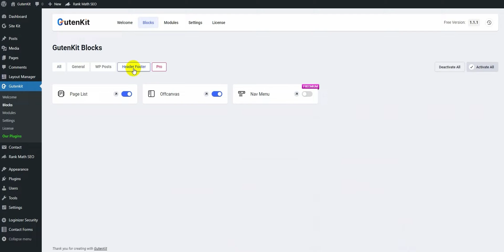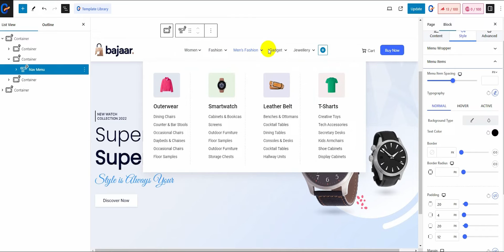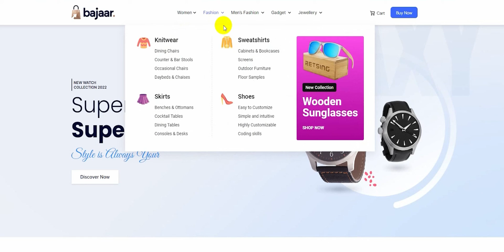How to Create WordPress Navigation Menu in Gutenberg Using GutenKit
Learn how to create a stunning WordPress navigation menu directly in the Gutenberg block editor using GutenKit! Say goodbye to the hassle of switching between the dashboard and the editor.

In this tutorial, we'll guide you step-by-step on how to design a professional and user-friendly navigation menu that elevates your website's user experience on any device.

Ready to transform your WordPress menus?
Install GutenKit today and take your website navigation to the next level in Gutenberg 👇

Timestamps:
00:00 - Introduction
00:18 - Activating the Nav Menu in GutenKit
00:25 - Adding Existing Pages and Custom Links
00:49 - Customizing Menu Appearance and Typography
01:17 - Adding and Customizing Sub Menus
01:14 - Customizing Submenu Styles
01:27 - Creating and Customizing WordPress Mega Menu
01:36 - Designing Mobile Responsive Menu
01:58 - Outro

With GutenKit, you have the power to create pixel-perfect menus that enhance your website's aesthetics and functionality. Watch the tutorial to master the art of designing navigation menus with ease!